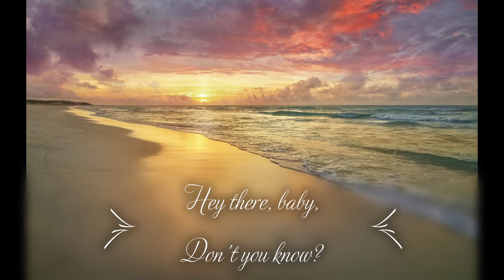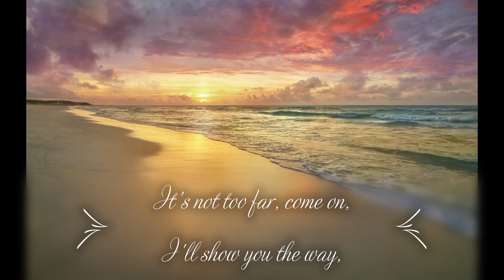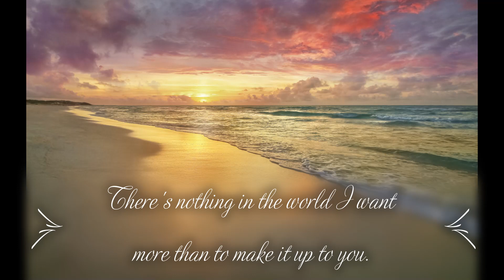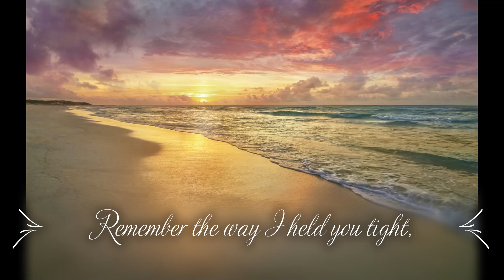Matthew Cuthbert - Remember Me Well (Lyric Video)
Really hoping that the restrictions ease soon and I can get some stuff recorded properly but for now here's a lyric video. Enjoy :)